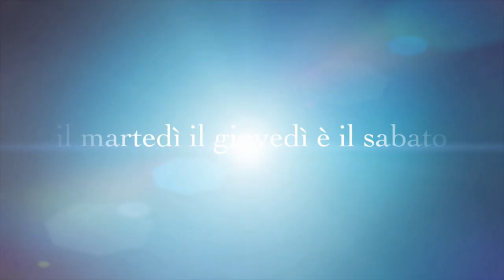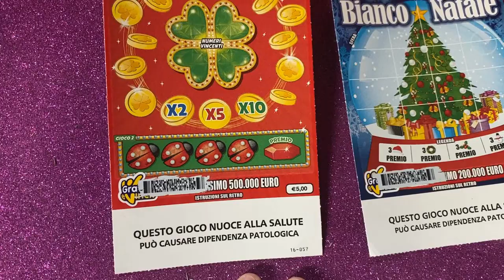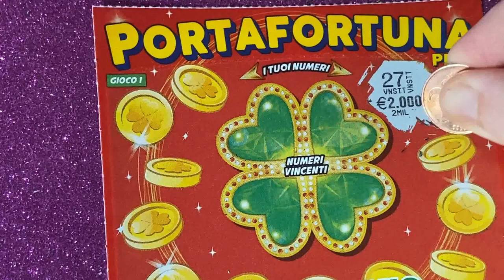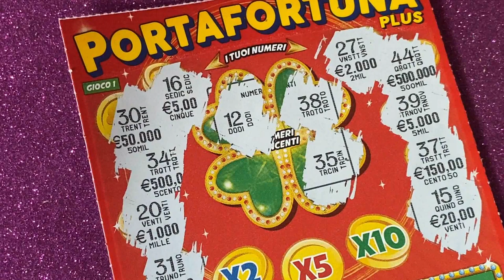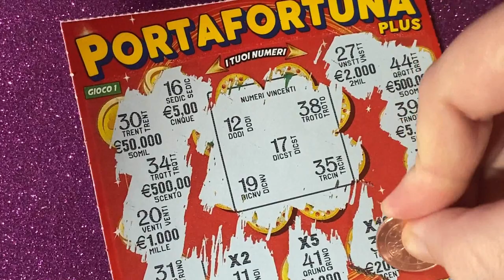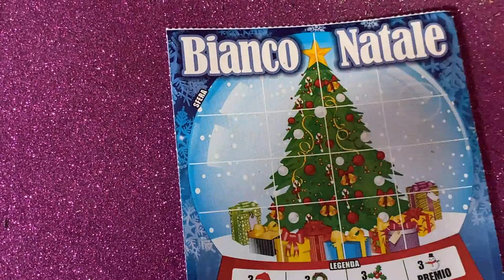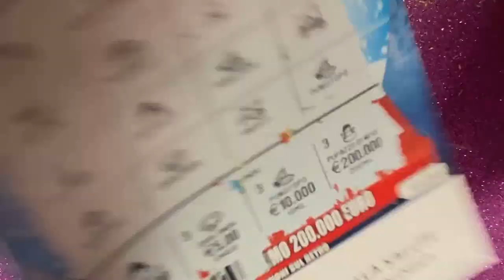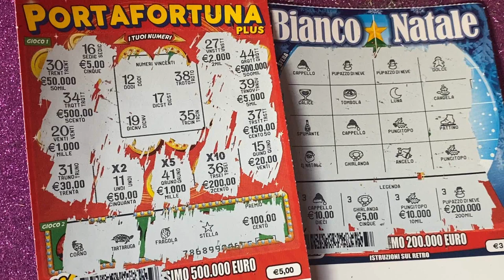GRATTA E VINCI PORTA FORTUNA E BIANCO NATALE 2021